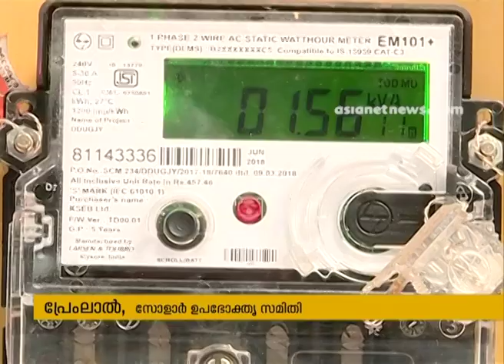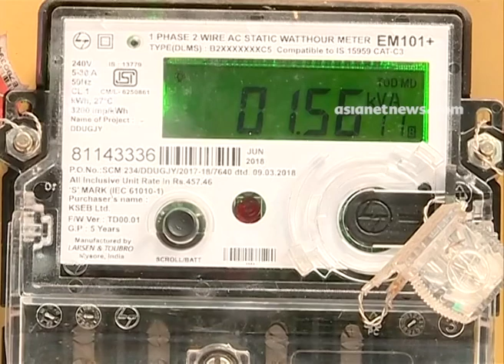Thrissur Perinjanam village become first solar powered village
Thrissur Perinjanam village become first solar powered village Panchayat receives awards and  recognisitions for the established project.Half of the panchayt has shifted to solar